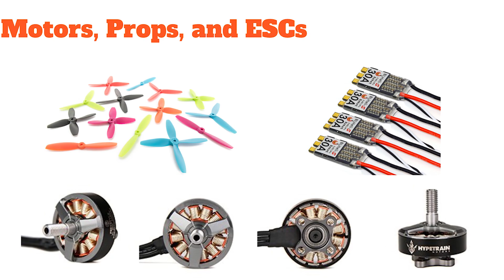Teaching Intro To Drone Racing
Recently I was fortunate enough to be invited to lead sessions helping people that want to get into drone racing.  It took a lot of time preparing, and I stopped contributing as much to Youtube, but I wanted to share that experience with the John E Fly community.